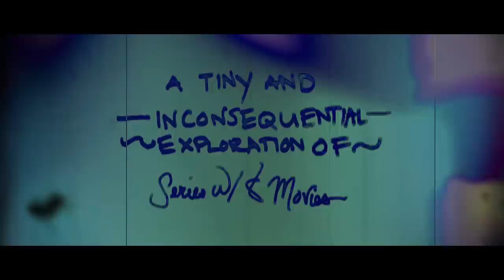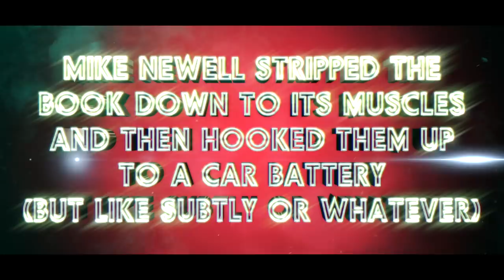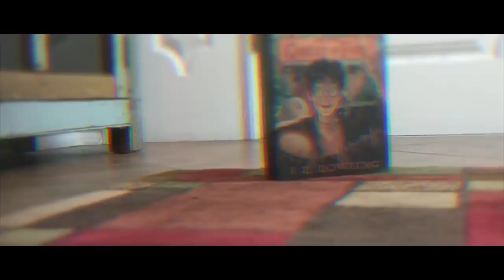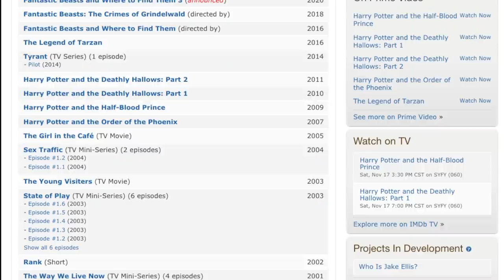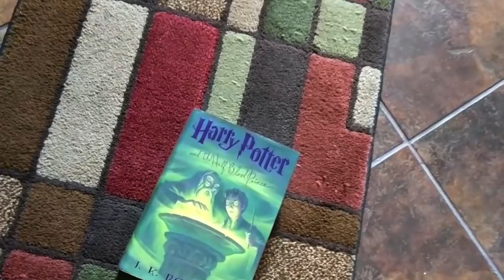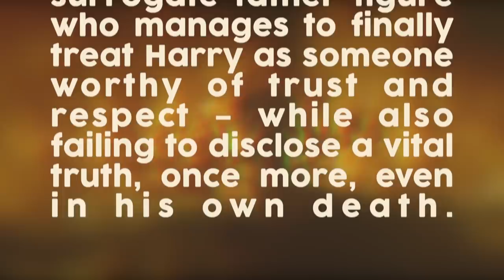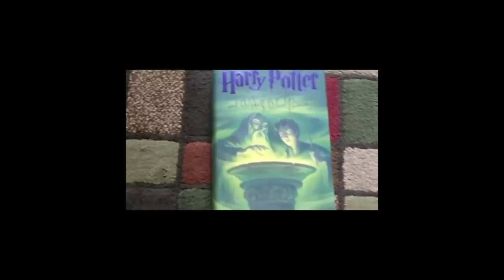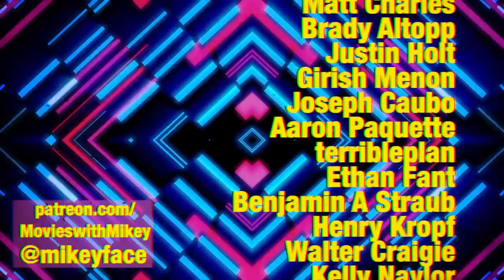The Story of Harry Potter (Part 2/3) - Movies with Mikey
Now boarding at Platform 9-3/4 for Part 2 (of 3) of Mikey's look back across the Harry Potter movie franchise!

This documentary series reviews the stories and decisions being made behind the scenes. How time and again what could have exploded into a fiery ball of donkey-sauce resulted in one of the most beloved, and successful, film franchises in movie history.

In this episode, everyone has to face the realities of growing up - characters, cast, filmmakers, and audience.

Gather 'round with your wands and witch's hats, and let's all appreciate the monumental effort required to bring Harry Potter to life.